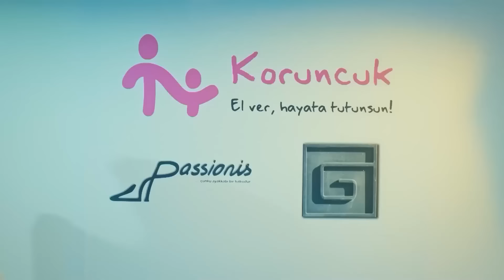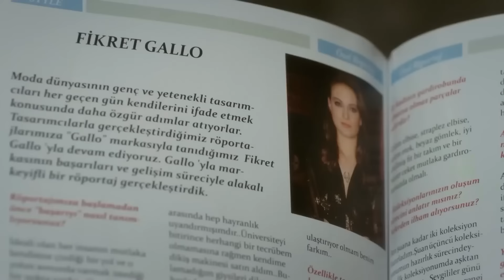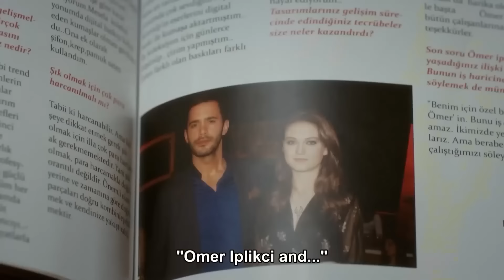I Want You With My Whole Body - Love For Rent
I Want You With My Whole Body - I CAN'T GET ENOUGH OF KISSING YOU

Ömer: Barış Arduç
Defne: Elçin Sangu
Sinan: Salih Bademci
Koriş: Onur Büyüktopçu
Pamir: Seçkin Özdemir
Seda: Müjde Uzman
Necmi: Levent Ülgen
Neriman: Nergis Kumbasar
Sude: Melisa Şenolsun
Türkan: Hikmet Körmükçü
Hulusi: Ferdi Merter
İsmail: Kerem Fırtına
Nihan: Sanem Yeles
Serdar: Osman Akça
Esra: Melisa Giz Cengiz

Production: Ortaks Production
Producer: Melda Perahya Yalçın, Mehmetcan Yüksel
Director: Şenol Sönmez
Scenario: Meriç Acemi